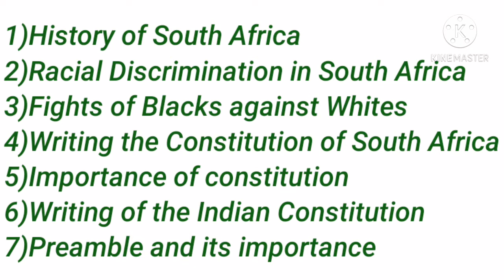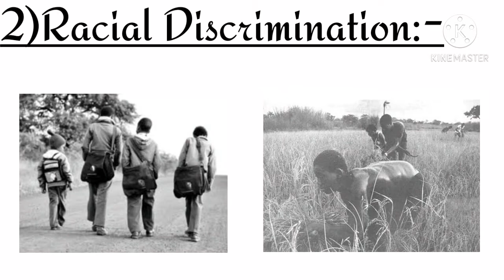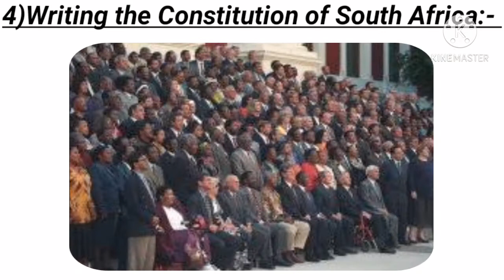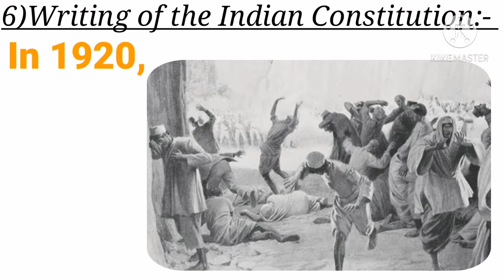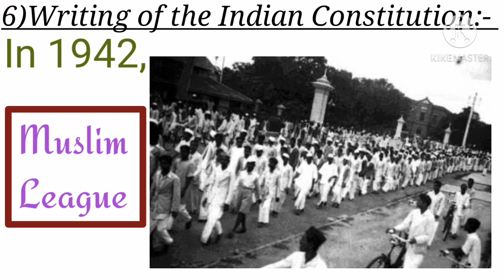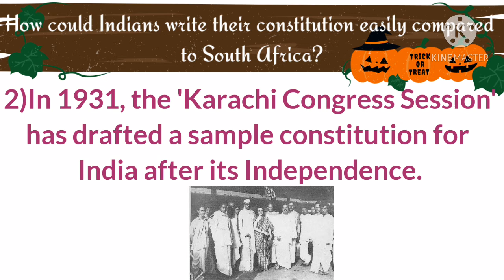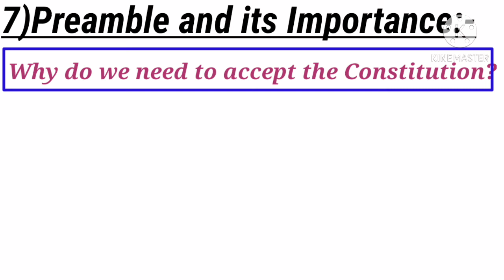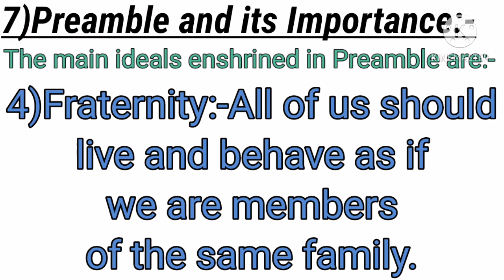CBSE Class-9 Social (Civics)Lesson-2 Constitutional Design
Hello viewers! How are you all doing?
I am back with another sensational video on the topic lesson "Constitutional Design". The whole lesson revolves around the two main countries - South Africa and India.
∆Newly born Democratic country- South Africa.
∆How did SouthAfrica got its Independence?
∆How did they write their constitution?
∆Impotance and its requirement of constitution.
∆Writing of the Indian Constitution.
∆How far easily the constitution was written.
∆Three main points of writing constitution.
∆The story of Hoe constitution was written.
∆The Republic day and its aim.
∆The index of the Constitution
∆Importance of the face of the Constitution.
∆Main rules enshrined in constitution.
When the video is viewed, it starts with an explanation of brief introduction of South Africa and turns over a light on its past of Racial discrimination. Then the struggles, fights, revolts against the whites by blacks and the coloured. Finally their independence and the writing of their constitution. Then we learn what exactly is constitution and what it does and the power of constitution. After, we learn how India could write their constitution?  And easily compared to South Africa? And Finally we learn about the index or the face of the Constitution.

Video made- by kinemaster
Voice-M.Ganesh
Video Editing and directing-Ganesh
Special Thanks to
Mr.John Pampanaboyina